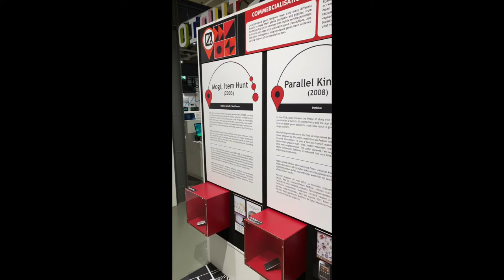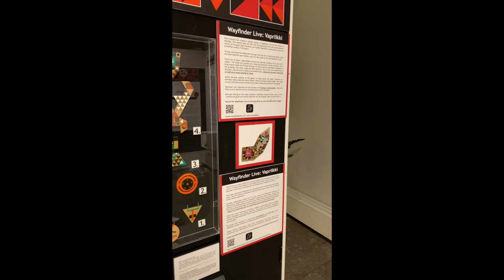"The City as Game Board" Location-based Games Exhibition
Footage from a temporary exhibition I curated for the Finnish Museum of Games in Tampere, Finland, called "The City as Game Board: From Geocaching to Harry Potter." The exhibition showed from Sep-Dec 2019. It showcases the history and evolution of location-based games.
Curator: Dale Leorke
Museum Director: Outi Panninkangas
Museum Researcher: Heikki Jungman
Exhibition Design: Heidi Jarvinen
Exhibition Assistant: Joni-Tatu Rannanpiha
Thanks also to Jaakko Stenros, Niklas Nylund, Frans Mayra & Olli Sotamaa from the Centre of Excellence in Game Culture Studies for their support and advice; and Pete Vigeant, Troy Innocent, Jaakko Kampainen, Veli-Pekka Eloranta, Pekka Hautala, Johannes Koski, Akseli Koskinen, Manu Pärssinen, Simon Gander, Harri Hirvasniemi & Blast Theory for providing invaluable exhibition materials.